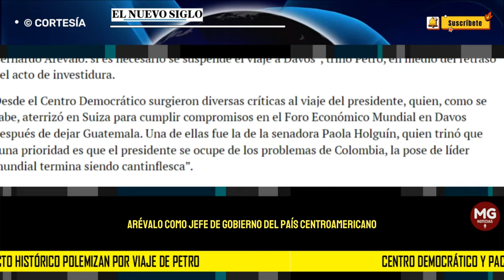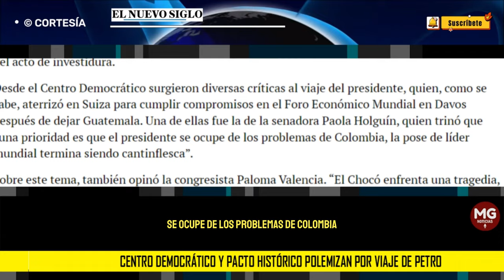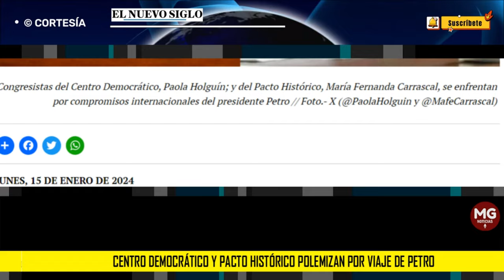🛑 CENTRO DEMOCRÁTICO Y PACTO HISTÓRICO POLEMIZAN POR VIAJE DE PETRO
LA VISITA del presidente Gustavo Petro a Guatemala para la posesión de Bernardo Arévalo como jefe de gobierno del país centroamericano ha generado cuestionamientos de diferentes sectores de oposición, al considerar que el mandatario colombiano prefirió cumplir compromisos internacionales, cuando la nación, específicamente el departamento de Chocó por la tragedia reciente en la que murieron más de 30 personas, requiere su atención.